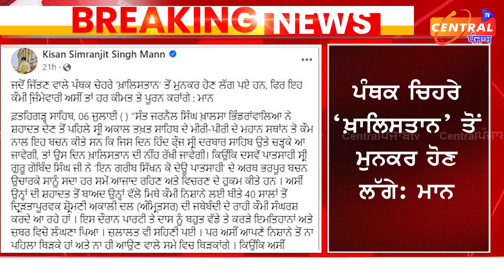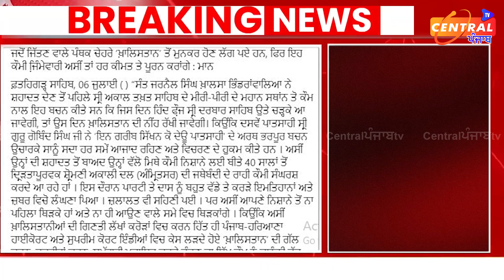ਅੰਮ੍ਰਿਤਪਾਲ ਸਿੰਘ ਦੇ ਮਾਤਾ ਵੱਲੋਂ ਦਿੱਤੇ ਬਿਆਨ 'ਤੇ ਭੜਕੇ ਸਿਮਰਨਜੀਤ ਸਿੰਘ ਮਾਨ, ਸੁਣਲੋ ਕੀ ਬੋਲਗੇ…